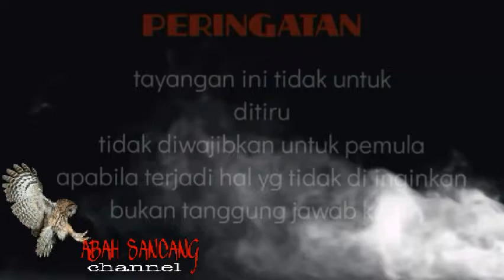buka puasa bareng keluarga besar ABAH SANCANG 2021//bukber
alhamdulillah tahun ini masih bisa buka puasa bareng keluarga besar abah Sancang  di paguyuban walaupun kita buka puasa bareng tp tetep kita menjaga jarak dan intinya kita tidak jauh dari kata silaturahmi dan alhamdulillah semua sudah melakukan anti gen covid-19 dan 2 x vaksin semoga sehat selalu